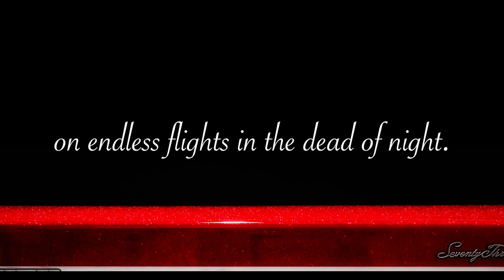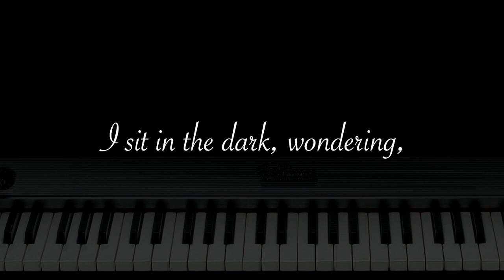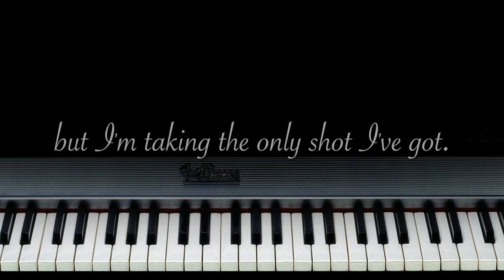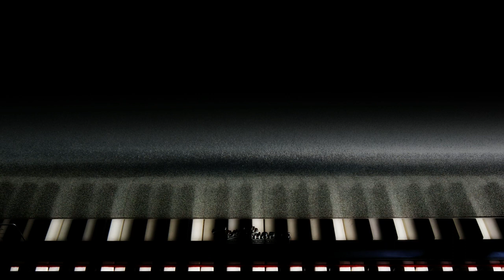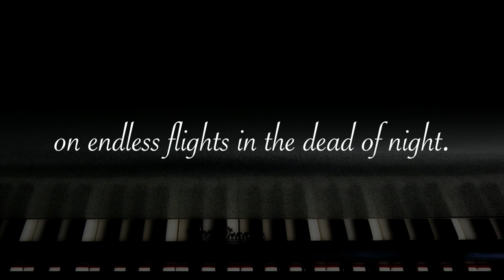Maurice Tani: Soap & Water (Lyric Video)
Maurice Tani: Soap & Water

From the album All In!
(Little Village LVF 1052)

Maurice Tani - Vocal, Guitar
Kid Andersen - Guitar
Jim Pugh - Electric Piano
Chris Cain - Solo Electric Guitar
Lisa Leuschner-Andersen - Vocals
Mike Anderson - Bass
Paul Revelli - Drums

Produced by Kid Andersen, Jim Pugh & Maurice Tani
Recorded & mixed by Kid Andersen at Greaseland USA
Mastered by Myles Boisen

Soap & Water (M. Tani, Tanitone Tunage, ASCAP)

v.05